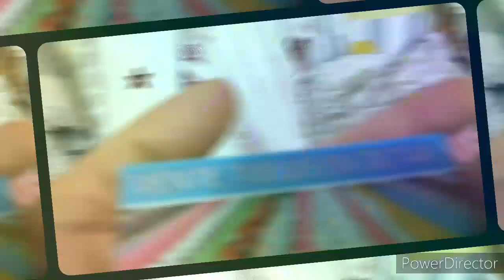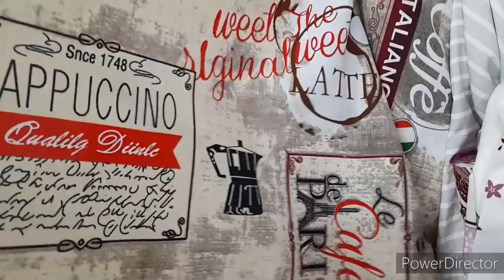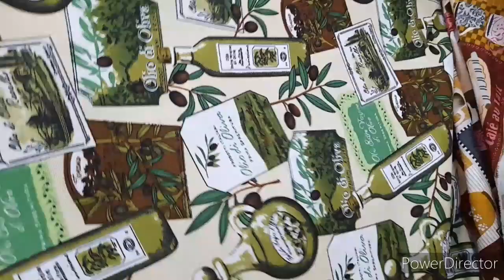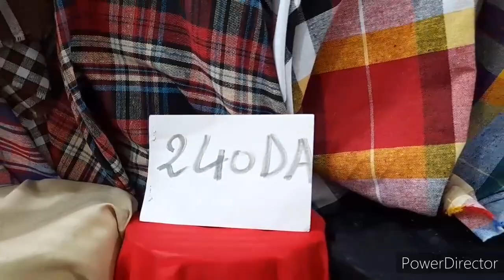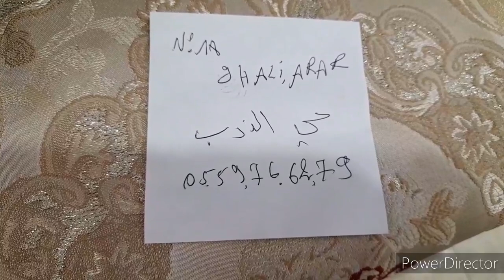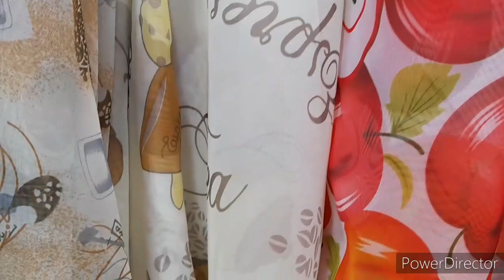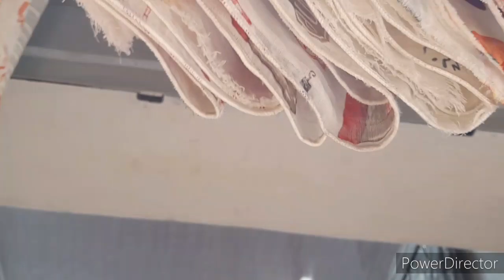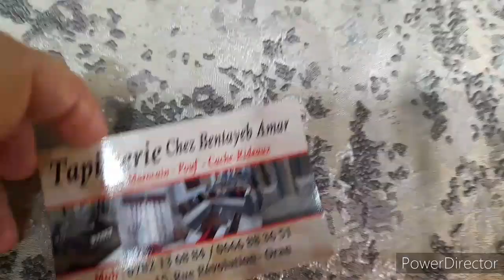جوله في الدرب محلات بيع اقمشه و ستائر المطبخ و الدراوات